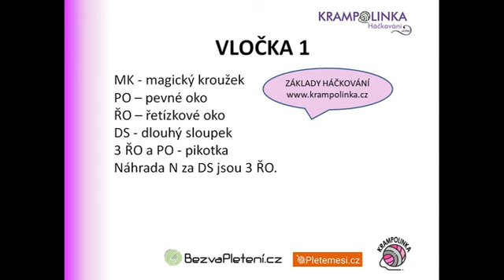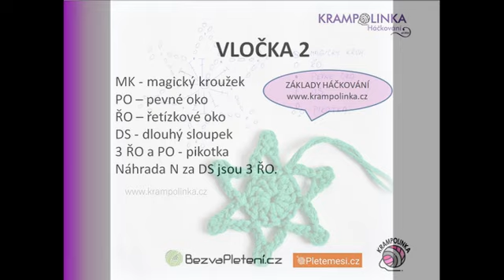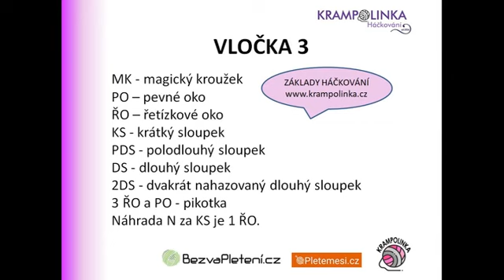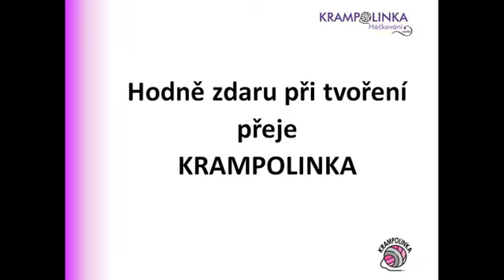Rychlé háčkované vločky Macramé pro začátečníky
Už jste zkusili uháčkovat rychlou vločku z Macrame Cotton? Překvapí Vás, jak snadné to je. Celý psaný návod a nákresy ZDARMA na mém blogu zde

Tři rychlovkové vločky opět bez škrobení a ideálně ze zbytků - sen každé háčkařky, která je v časové tísni. Tentokrát z YarnArt Macrame Cotton či Macrame Cotton Lurex. Tu druhou zmiňovanou osobně doporučuji.

Vyzkoušet vločku ze šňůrkové příze mne napadlo z minuty na minutu. Potřebovala jsem rychlý dekorační dárek. Nechala jsem se inspirovat na instagramu, kde paní háčkovala vločku z bavlněné klasické šňůry, ale to se mi osobně úplně k vánoční načančané atmosféře nehodilo. Takže volba padla na YarnArt Macrame Cotton ideálně v lurexovém provedení. Klubíčko má 250 gramů s návinem 205 metrů a ve složení 75% bavlna, 13% polyester a 12% metalického vlákna (to s lurexem).

Vločky jsou pětiminutová záležitost. Můžete háčkovat buď dle nákresů (pod článkem) nebo podle videa. Řekla bych, že vločku zvládne i začátečník a s Macrame s lurexem sklidíte zaručený úspěch. Tak šup, pár dnů do Vánoc, jdeme na ni. Já samotná potřebuji cca 15 kousků na stromeček. Přízi věnovalo výhradní dovozce přízí YarnArt do ČR. Přízi zakoupíte na nebo

Tři vločky Macrame Cotton
Příze: YarnArt Macrame Cotton/Lurex, 1 klubíčko nebo zbytek, zakoupíte na nebo
Háček: 4 mm
Rozměry: 8-10 cm
Časový rozpočet: max 10 minut na vločku včetně úprav
Pro začátečníky

Věřím, že se Vám vločky bez škrobení podaří.

Na čelní stránce doporučuji kliknout i na zvoneček.

Každou nebo skoro každou neděli se můžeme ONLINE a LIVE potkat v podcast Povídání u klubíčka, které běží na čelní stránce mého YT kanálu. Stačí být v neděli v 10:00 hodin s kávičkou online a společně si rozbalíme balíčky, soutěžíme, listujeme knihami o háčkování a povídáme si o zajímavostech ze světa klubíček a přízí.